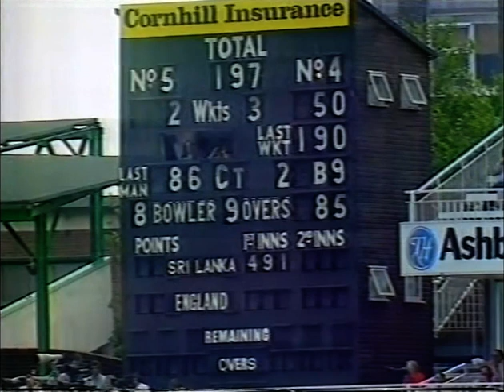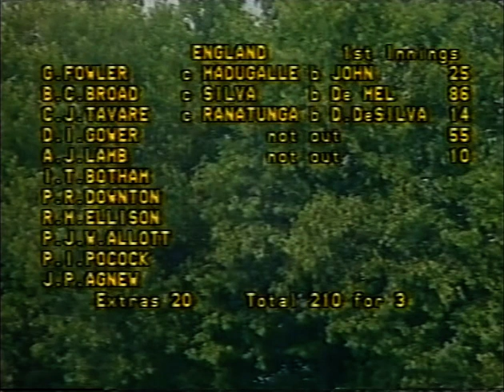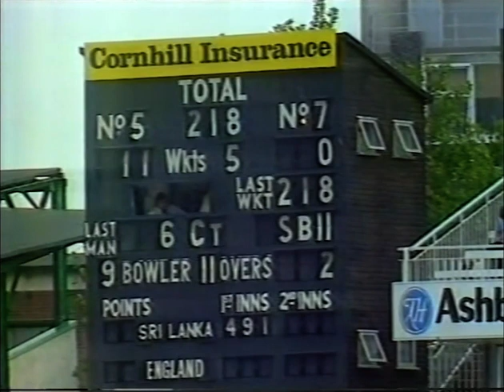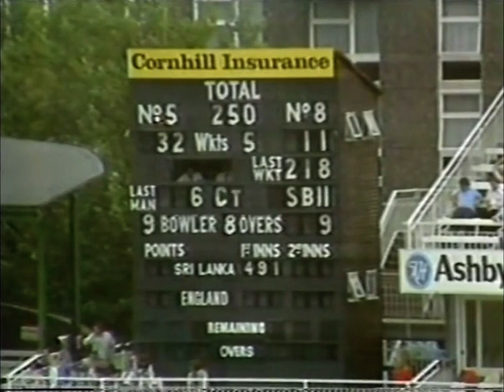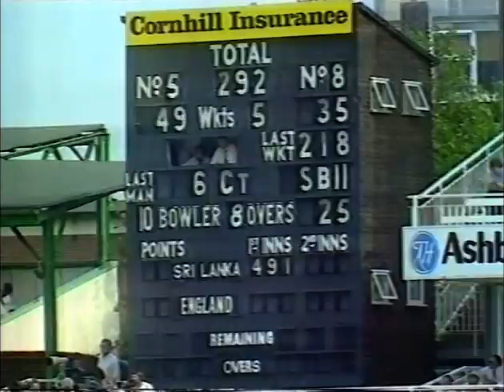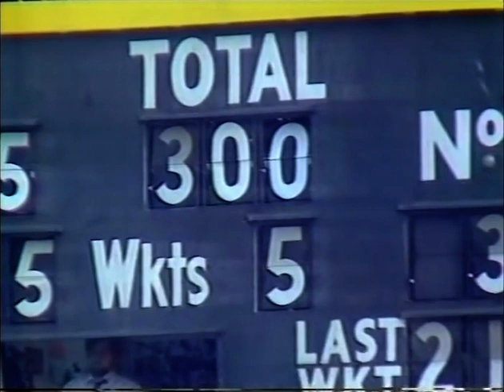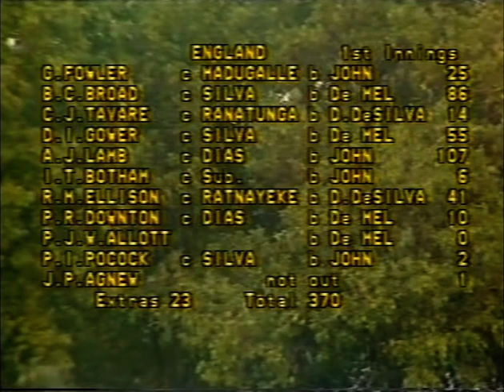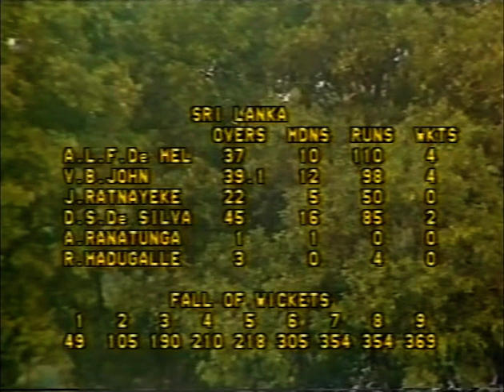ENGLAND v SRI LANKA CORNHILL TEST MATCH DAY 4 LORD'S AUGUST 27 1984 ALLAN LAMB VINOTHEN JOHN DE MEL